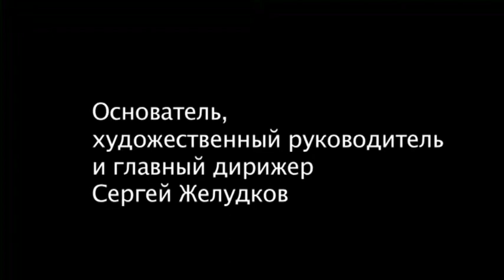Bobylev. "Vienna box" (Concerto Grosso №3)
Leonid Bobylev. "Vienna box" (Concerto Grosso №3).
Small hall of Moscow state Conservatory named after P. I. Tchaikovsky.
Entry on April 26, 2011.
Soloists: Honored artist of the Republic of Crimea, Laureate of international competitions Alexey Gulyanitskii (violin), laureate of international competitions Anna Sosonkina (Viola).

First Symphony Orchestra. Founder, artistic Director and chief conductor Sergey Zheludkov.
Conductor Sergey Zheludkov.

Леонид Бобылёв. "Венская шкатулка" (Concerto Grosso №3).
Малый зал Московской государственной консерватории имени П.И. Чайковского.
Запись 26 апреля 2011 года.
Солисты: Заслуженный артист республики Крым, Лауреат международных конкурсов Алексей Гуляницкий (скрипка), лауреат международных конкурсов Анна Сазонкина (Альт).
Первый Симфонический Оркестр. Основатель, художественный руководитель и главный дирижер Сергей Желудков.
Дирижер Сергей Желудков.